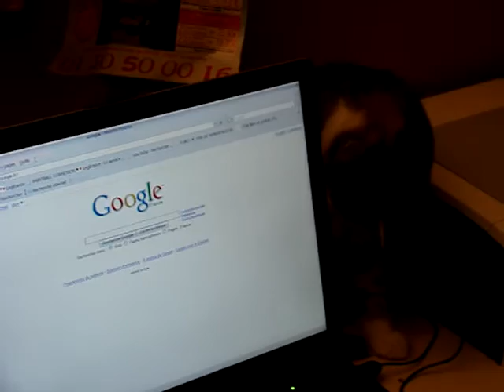Calypso et la souris